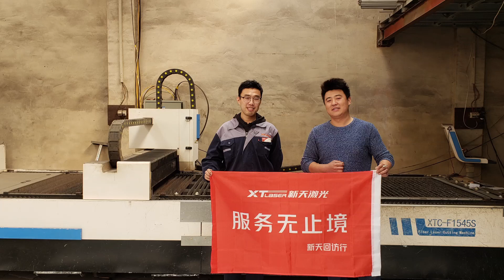Our machine in customer's country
Darlene Liu